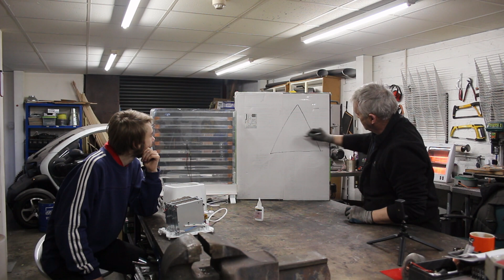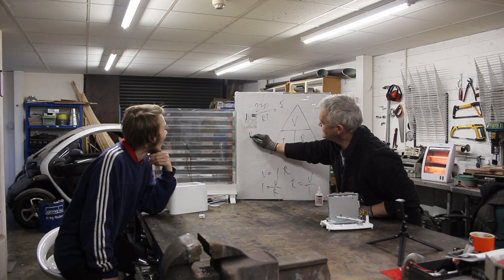1441 Scientific Laws - Ohm's Law And Luke